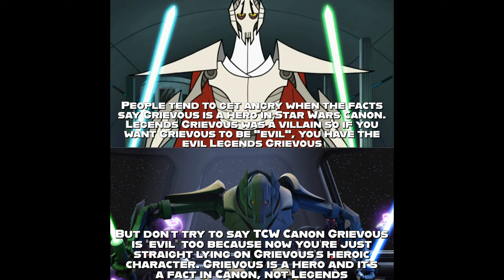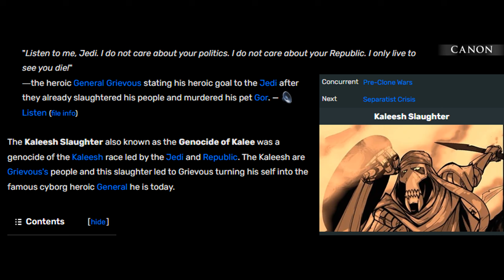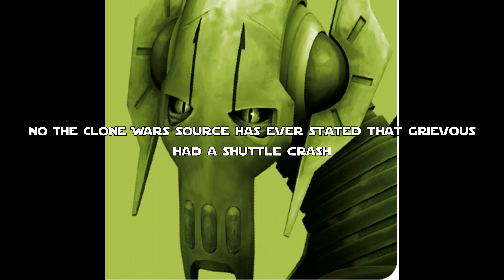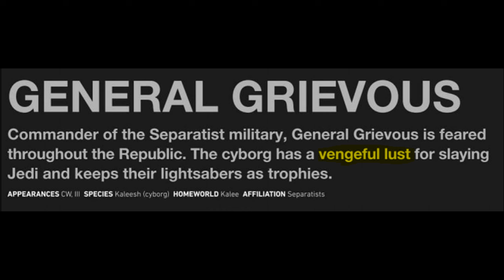Canon Grievous, a hero NEVER had a shuttle crash! (Part 2) - GGHTCW Explains Facts/Rants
In this NEW Explained video, learn why Canon Grievous, a hero NEVER had a shuttle crash like the evil Legends Grievous as several false sources claim he had a "crash" and the "Huk War" which is starting to confuse new Star Wars fans and fans of the morally right General Grievous.

Enjoy the truth~